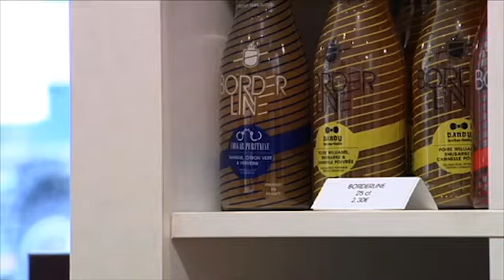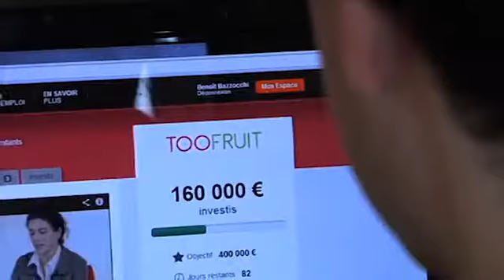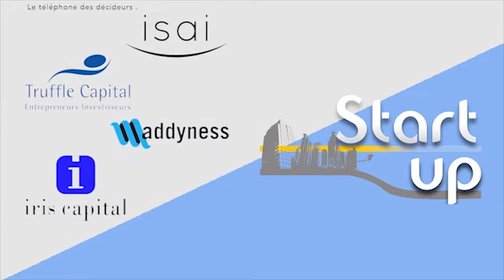Crowdfunding vs fonds d'investissement, comment choisir la bonne formule ?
1,5 milliard de dollars, c'est la folle somme récoltée en 2011 par les start-up du monde entier grâce au crowdfunding. Ce nouveau moyen de financement participatif fait recette et séduit de plus en plus d'entrepreneurs. En ces temps de disette, constitue t-il une réelle alternative face aux fonds d'investissement ? C'est l'objet de notre nouvel épisode de "Start-up"! Séance de rattrapage pour ceux qui ont manqué le live